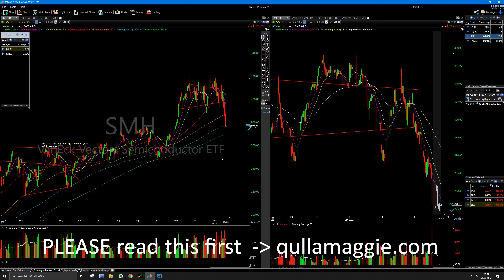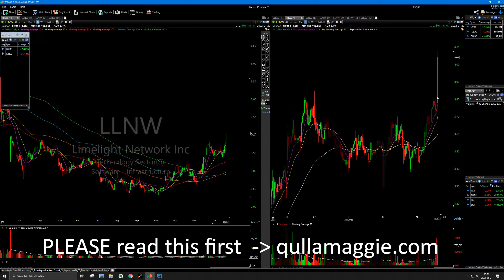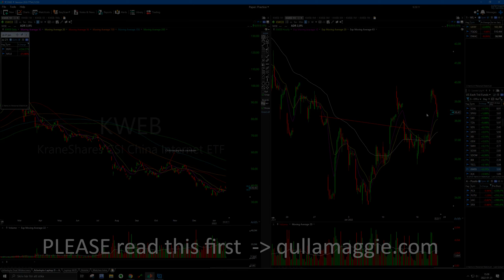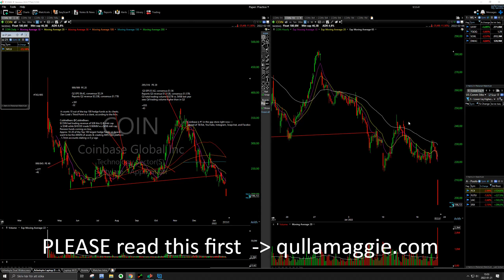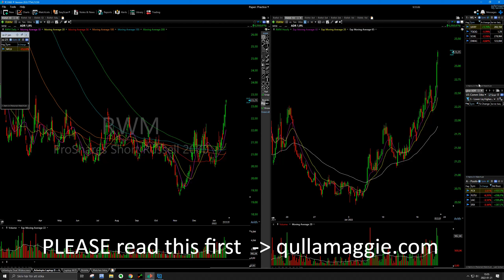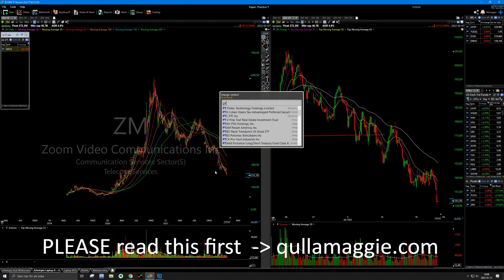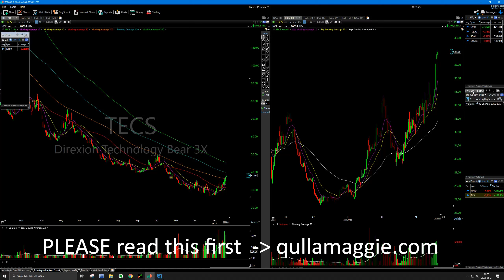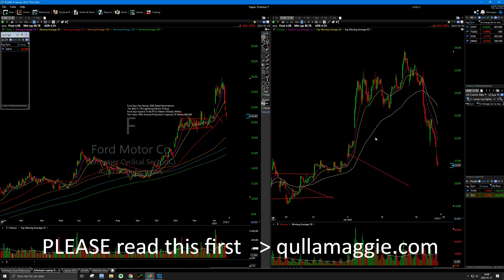Qullamaggie explains stage analysis in stocks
Chapters:
0:00 Premarket analysis
0:28 Commodities & Energy
0:51 LAC
1:08 Market analysis
1:29 LLNW
1:36 Video Games
1:49 Stocks with relative strength
2:16 Burnt out from studying
2:35 ARKK
3:08 UVXY
3:18 Setups in this market
3:55 Relative strength UVXY to SPY
4:23 COIN
5:01 Bear market
6:20 FCX
6:30 Scans empty
6:48 Stage analysis explained
7:45 LAC
8:46 Big opportunities after sell-off
9:26 Bear flaggs shorts
10:00 Sell rules